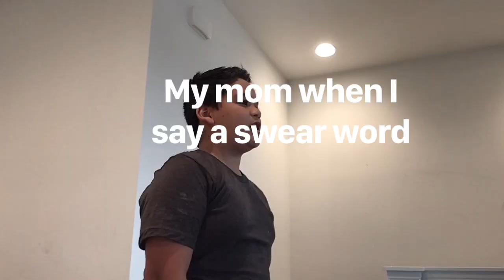Mom when I say a swear word